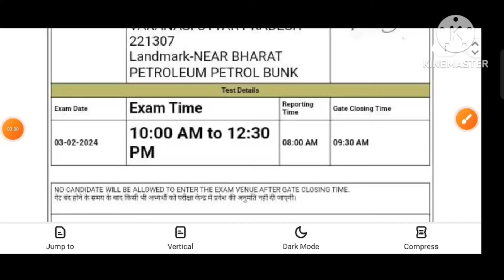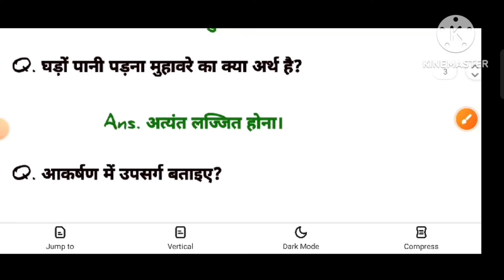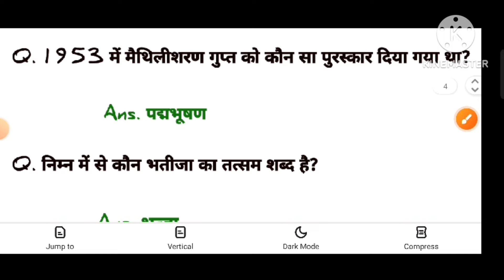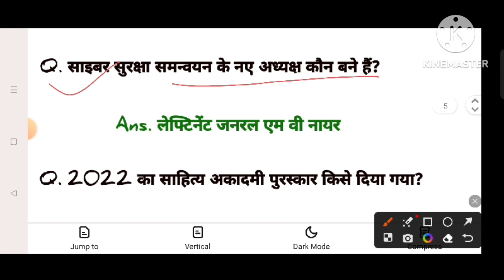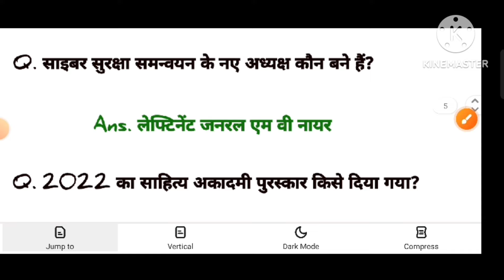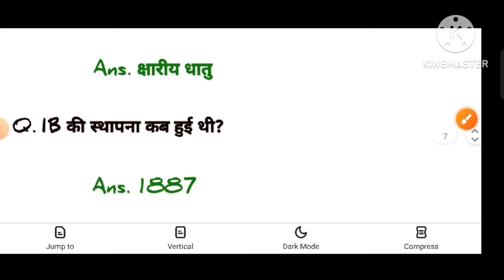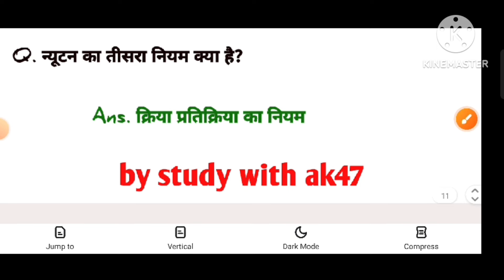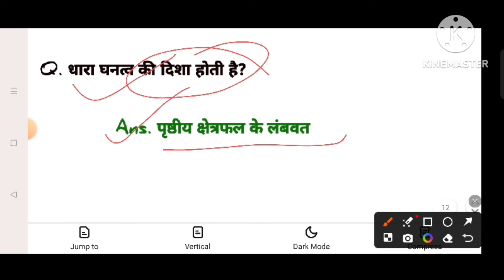radio operator 3 february 2024 1st shift exam analysis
radio operator 3 february 1st shift exam analysis